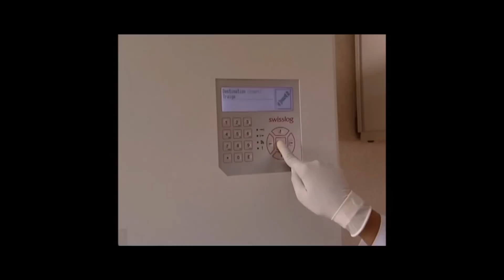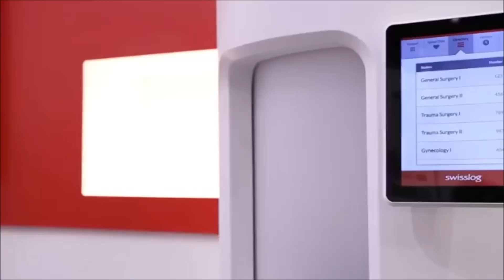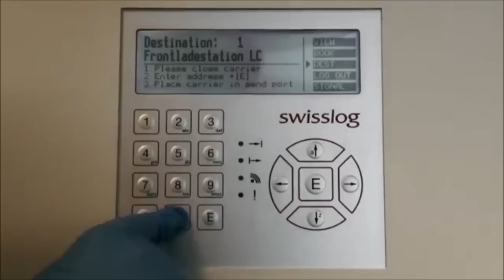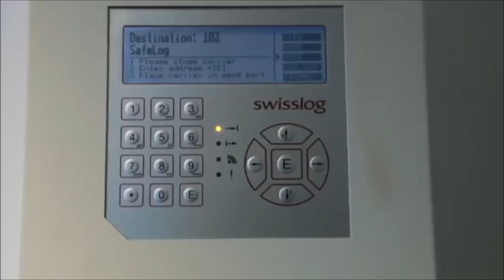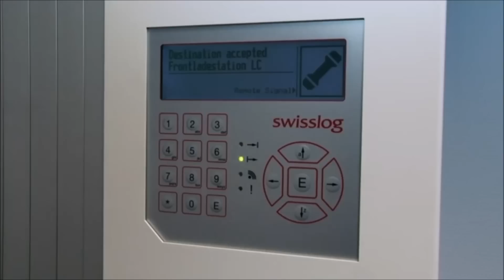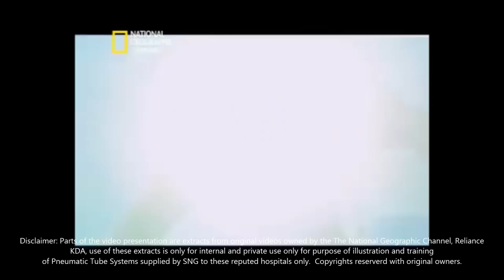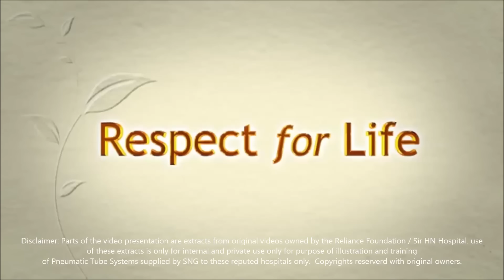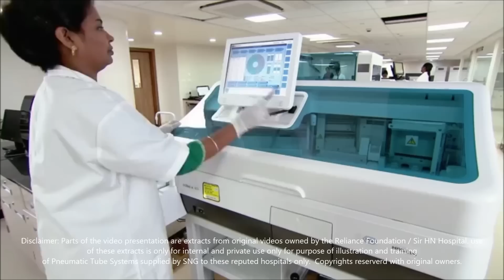SNG Pneumatic Tube Systems 2015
South Asia's No. 1 and World's No. 1 Pneumatic Tube Systems - a fully automated tube network for transports of drugs, pharmaceuticals, cash, documents, lab samples, blood bags, etc...